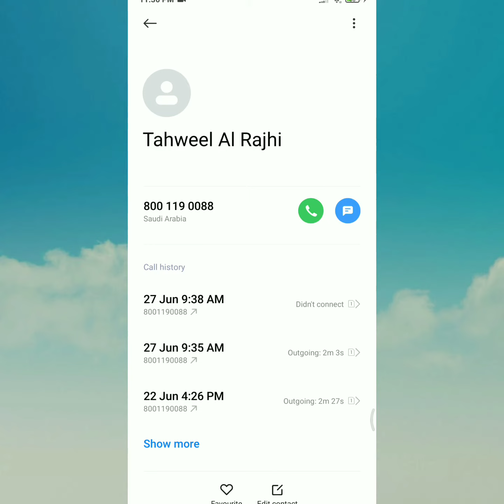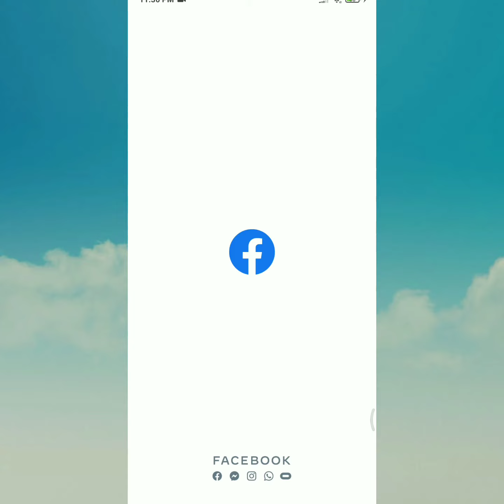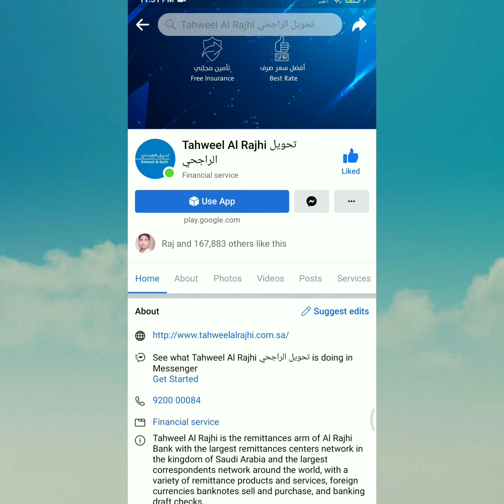How To Contact Tahweel Al Rajhi Customer Care | Tahweel Al Rajhi customer care se Kaise contact Kare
Tahweel Al Rajhi Customer Care | phone number Tahweel al rajhi Bank | Al rajhi Customer Hindi Urdu

Assalam walekum doston kaise ho ummid karta hun aap sab thik Honge to doston main is video mein batane ki koshish ki hai ki aap kaise Bank tahweel Al rajhi ke customer care se aap contact kar sakte hain aur doston main ismein Do Ya Teen Tarika bataya hai aap tahweel Al rajhi se contact kar sakte hain bahut Aasan Tarika doston aur yah video aap meri Puri Dekhe aapko Sab Kuchh samajh mein a Jaega aur doston is video mein Maine Ek Nahin do Nahin Tarika bataya Hai Doston aur aapko video acchi Lage to video ko like kar dijiyega aur YouTube channel ko subscribe kar dijiyega Kyunki doston mein Aisi video Lata rahata hun jo aapke kam Aane wali hoti hai aur Bell icon ko daba dijiyega Ki Aane wali video sabse pahle aapko MI doston mein Aisi video banata rahata hun jo aapke kam Aane Wali Hai kam kar video hai aur dost aapko koi problem Hoti Hai customer care se contact karne mein Rasta karne mein to aap mujhe comment box Mein poochh sakte hain aur doston agar aap Ko Kisi topic Par video bhi chahie to bhi aap mujhe comment box Mein bata sakte hain

                                       Sukriya 🙏🌷

Greetings friends how are you hoping.  If you all will be fine then friends, I have tried to tell in this video.  How can you contact the customer care of Tahweel AlRajhi and that too you will not get any balance in toll free and friends I will tell two-three ways in this.  How can you contact the customer care of tahweel Al Rajhi and friends, after watching this video, I explained the whole process to you in this video and friends watch this video completely.  Then you will understand.  If you will.  Will give it to you so that the coming  I can ask friends, if you want a video on any topic, you can also tell me in the committee box